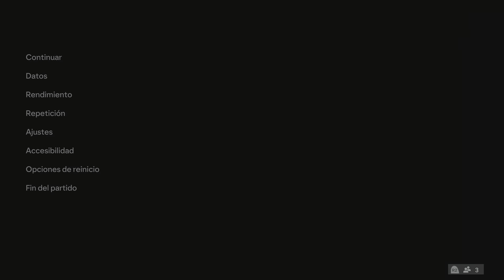Tottenham vs Manchester City | FA CUP | EA FC 24 | PS5™ 4K HD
The FA Cup's knockout format adds an extra layer of intensity, as each moment on the pitch holds the potential for advancement. Will Tottenham's home advantage prevail, or will Manchester City's attacking prowess secure a ticket to the next round? This EA FC 24 gameplay promises to deliver the emotional highs and lows that define the drama of FA Cup football.